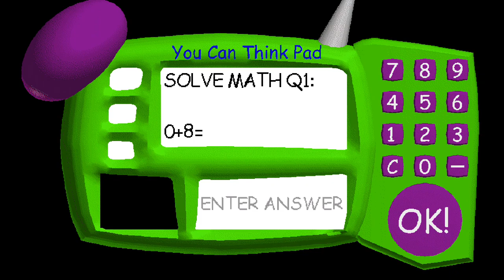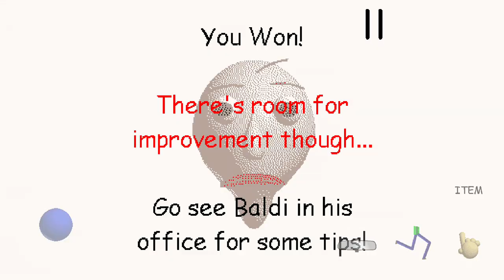Baldi's Basics Classic [#2, Secret Ending] - (Android Gameplay, No Commentary)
A successful gameplay from the game Baldi's Basics Classic (a.k.a Baldi's Basics in Education and Learning). In this video I reached the secret ending

CONTENT WARNING: Loud Noises

Basic APK Info:

Name: Baldi's Basics Classic
Version: 1.4.3 (9)
Package Name: com.BasicallyGames.BaldisBasicsClassic

Enjoy ;P